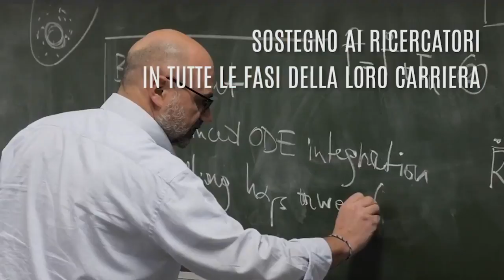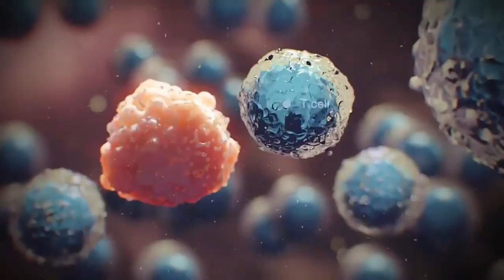EUROPA E RICERCA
Innovazione , ricerca e sviluppo possono essere le armi per affrontare le battaglie future di una societa in rapida evoluzione.
La chiave sono tutte le opportunita perseguibili di acquisizione fondi ed expertise, avere la possibilita di relazionarsi in tessuti sociali dove la ricerca e lo sviluppo sono pane quotidiano molto spesso e il meccanicmo che fa nascere sia lidea sia la soluzione.